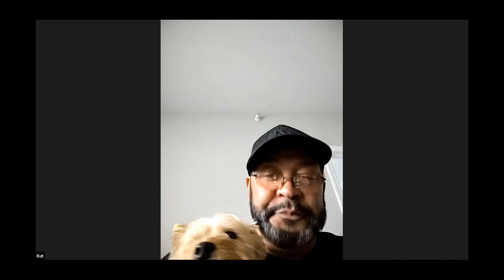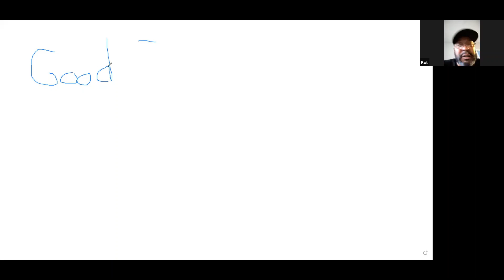Be Real with D Real 2 6 2021 Top 10 Black Sitcoms Pt1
D-Real, Prof T, Big Knub and DJ Kut Fast compile their picks for the top 10 Black sitcoms of all time.